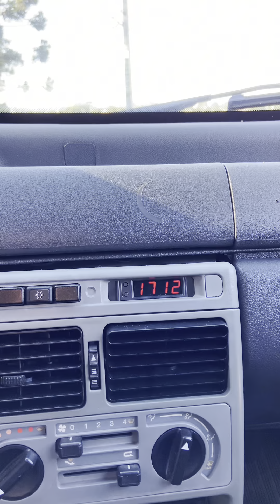COMO MONTAR UM FIAT UNO BRUTO 4x2 OFF ROAD / UNO ERGUIDO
Nesse vídeo iremos abordar o projeto de um Fiat uno 4x2 ou 4x4 como queiram rsrs!
Com as dicas de projeto de como erguer seu Fiat uno, como levantar seu Fiat uno, para se tornar o rei das estradas de terras! Esse vídeo foi fornecido pelo mano da página uno.bruto_LDS procura ele lá no insta, se acaso tiver alguma dúvida! Mano Fera!